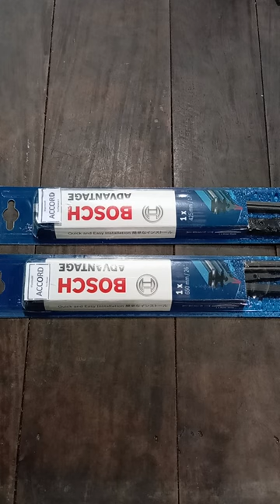Cara Pasang Wiper Frame Besi for Honda Accord 2003 2004 2005 2006 2007 | wiper Mobil Indonesia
Wiper Frame Besi for Honda Accord generasi 7 tahun 2003 sampai 2007
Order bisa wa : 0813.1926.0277